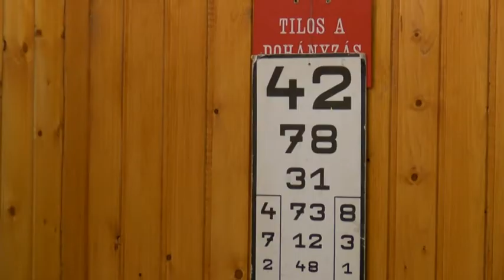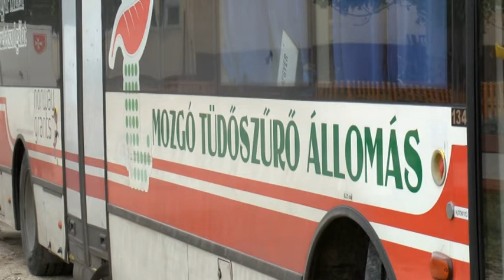Ingyenes kivizsgálás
Tüdőszűrő busz járja a bajai és a bácsalmási régiót a héten. A négy nap során a környék településein ingyenes vizsgálatokkal várják az érdeklődőket. A Magyar Máltai Szeretetszolgálat második éve indította el a mozgó tüdőszűrő állomást.